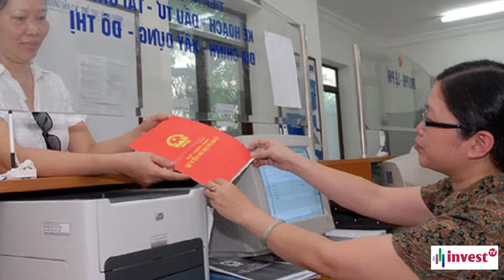Tp. HCM: Tồn đọng hơn 17000 sổ đỏ chưa được giải quyết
Mới đây, trong buổi làm việc buổi làm việc của Đoàn Giám sát của Hội đồng nhân dân TP Hồ Chí Minh với Ủy ban nhân dân thành phố về giải quyết đơn thư khiếu nại của người dân đối với việc cấp giấy chứng nhận quyền sử dụng đất, quyền sở hữu nhà ở, Chủ tịch thành phố, ông Trần Vĩnh Tuyến khẳng định, sẽ tập trung giải quyết dứt điểm đối với khoảng 17.000 trường hợp chưa được cấp giấy chứng nhận quyền sử dụng đất trong năm 2018...

Kênh thông tin Invest TV được phát sóng đa phương tiện đồng bộ từ Website, App, Mobile, Online tương thích nhiều thiết bị. Với mục tiêu mang thông tin nhanh, chất lượng, sâu sắc, minh bạch cho thị trường.

Các bản tin đa dạng trên Invest TV từ thông tin Quy hoạch, phát triển cơ chế, chính sách, đầu tư, tài chính được phát sóng liên tục hàng ngày. Đặc biệt khung chương trình Tài chính cuối tuần, Nhịp cầu Địa ốc cuối tuần và các Talk chương trình có nội dung hấp dẫn được đội ngũ giàu kinh nghiệp của Invest TV sẽ mang tới cho Quý khán giả. Chúng tôi cam kết mang tới trải nghiệm, thông tin, đa dạng và nhanh nhất tới cho Quý bạn xem.